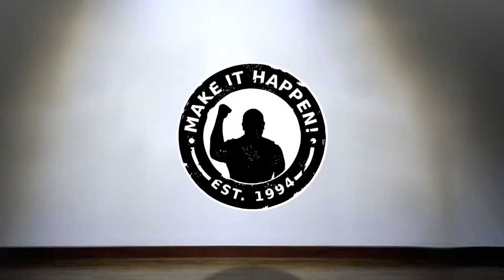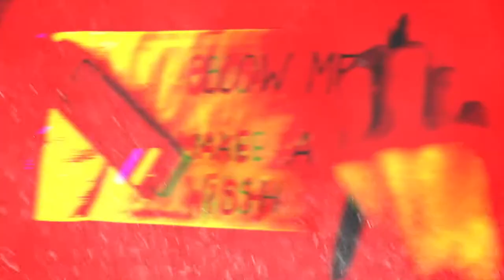THE FINAL COUNTDOWN (Season 2, Episode 91)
What's it like under the pressure of making a film in 48 hours? Will the film be turned in on time? Watch to find out!

The Motivation Mogul, Stunt Vlogger and Creative Overlord put the finishing touches on their Short Film for the 48 Hour Film Project before submitting the final version.

BOWA Studios
12080 Southwest 127 Avenue
Suite 305